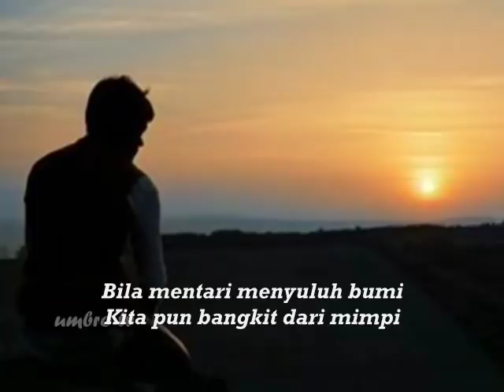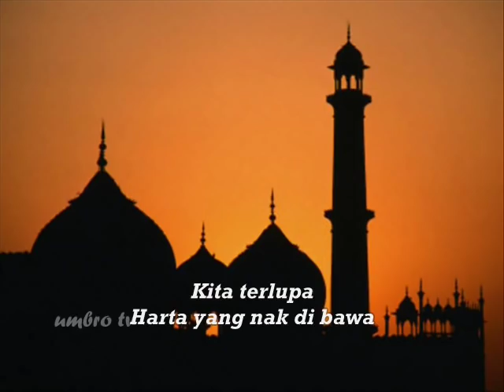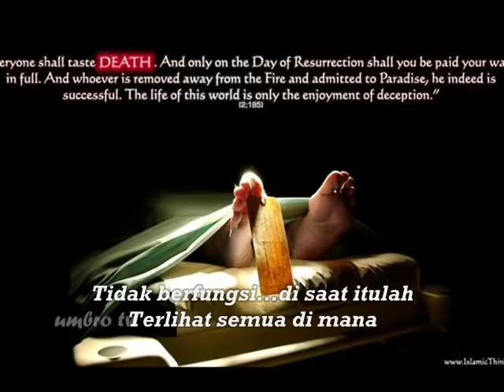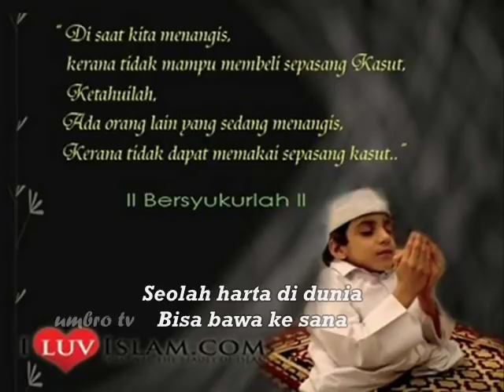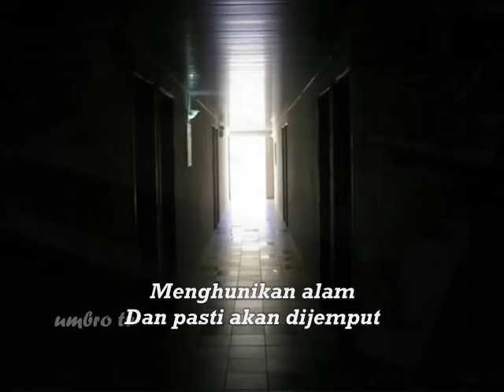Ukays - Kita Akan Dijemput [Special]